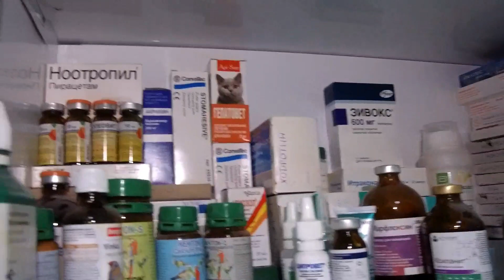Лечим дроздов, дятла, галок и сороку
Пациенты сегодняшнего дня: дрозд Хромыш с отсыхающей лапкой, дрозд Пельмень после стаи ворон, дятел Чуи с самоощипом, сорока Лука с переломом позвоночника и однокрылая галка Кава.
"Воронье Гнездо" — это небольшой реабилитационный центр для птиц. Наш стационар находится в Москве на арендованной площади, а выпускные вольеры мы ставим на загородном участке. Все птицы, которых мы выпускаем, получают орнитологические кольца, по ним ведется строгий учет.
С начала 2019 г. мы уже вернули в природу более ста самых разных птиц.
Мы существуем исключительно на собственные средства и пожертвования неравнодушных. Вы всегда можете поддержать нас, сделав финансовое пожертвование на карту Сбербанка 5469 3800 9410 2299 (Вера Пахомова).